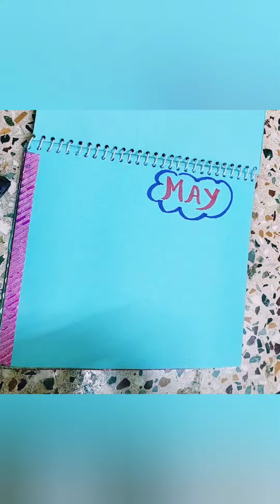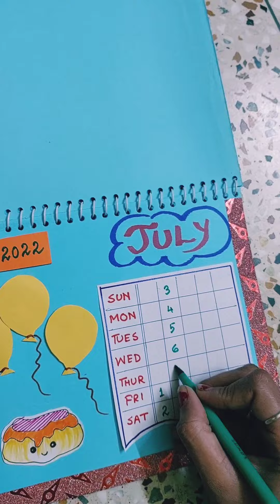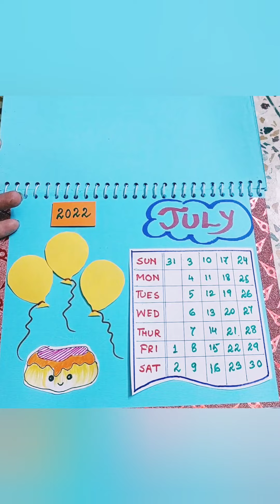Handmade Table calendar || Tutorial || Reuse || Recycle || Paper Craft || by Suchismita Chatterjee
This is an easy way to make a table calendar with ols & used materials. You can try to make with your own creativity 💝